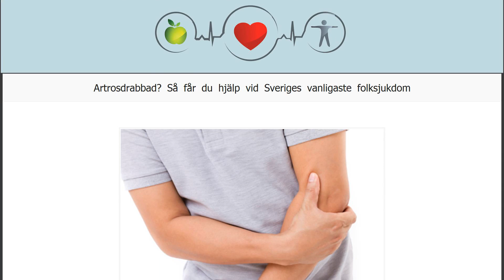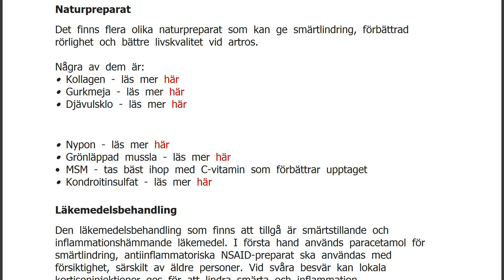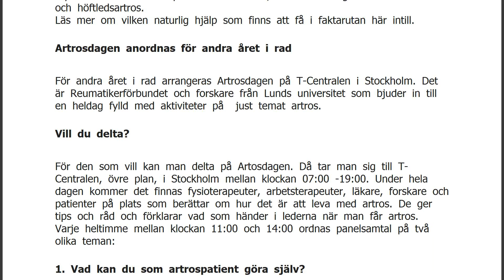Artrosdrabbad? Så får du hjälp vid Sveriges vanligaste folksjukdom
Fakta5 snabba om Artrosdagen När: Artrosdagen klockan 07:00 och 19:00, torsdagen den 2 juni 2016. Var: T-Centralen, övre plan, Stockholm. Anmälan: Ingen föranmälan behövs. Kostnad: Ingen. Arrangör: Reumatikerförbundet Behandling vid artos: Träning Inaktivitet är skadligt för ledbrosket men lagom dynamisk träning stimulerar broskbildning och upprätthållandet av balansen i brosket. Träning förbättrar styrka, rörlighet, balans och koordination samt lindrar smärta. Läs mer här. Viktminskning Övervikt innebär extra belastning för lederna och därför är det bra för personer med övervikt och artros att minska i vikt. Genom viktminskning och träning för att stärka muskulaturen runt den drabbade leden kan mycket bra symtomlindring uppnås. Rådgör gärna med fysioterapeut om upplägg. Knäskydd, skoinläg